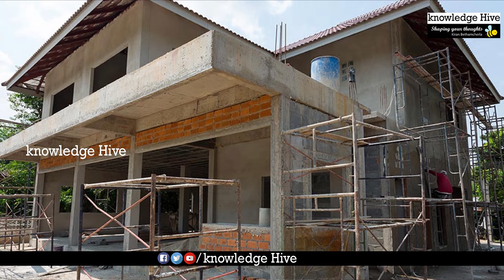Mexican drug lord Joaquin El Chapo Escaped Story Telugu || Kiran Bethamcherla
Mexican drug lord Joaquin El Chapo Story Telugu
Knowledge Hive is here to share loads of content at its best refined state for easy understanding by Kiran Bethamcherla Welcome to Knowledge Hive,Lot To Learn With Knowledge Hive Youtube Channel. Secrets left behind from the world EveryThing That Got Us Here. Here We bring you interesting Facts And Unknown Mysteries in Telugu.Stay to Watch interesting videos Around the World.

Knowledge Hive brings you all the latest scientific updates,Space & Universe, Science & Technology, Nature, New Invention, Animals, WILDLIFE, Documentaries,Facts and Interesting information from the world.

The Most Beutiful Experience We Can Have Is The Mysterious
It Is The Fundamental Emotion That Stands At The Cradle Of True Art Of Nature & True Science.

Mysterious, Suspense, Horror, Informative, Science,Real Stories of Legendary Personalities Etc.
We Make & Upload All The Above Types Of Videos.

Knowledge Hive is here to share loads of content at its best refined state for easy understanding by Kiran Bethamcherla